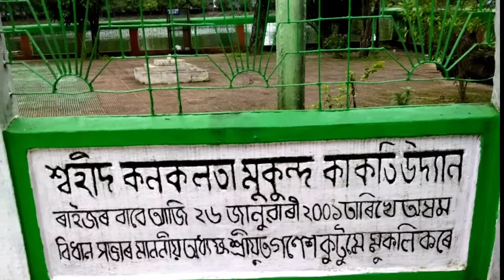Kanaklata barua and mukunda kakati